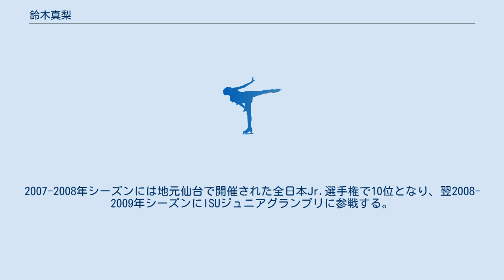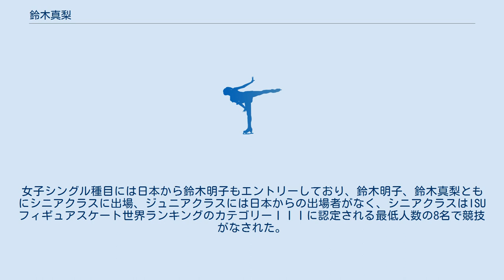鈴木真梨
鈴木 真梨（すずき まり、英語: Mari Suzuki, 1991年11月2日 - ）は、日本のフィギュアスケート選手（女子シングル）。
 2009年ウィンターゲームズNZ2位。
 1991年仙台生まれ。
1997年にスケートを始める。
 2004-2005年シーズン、全日本フィギュアスケートノービス選手権で3位となり全日本Jr.選手権に初出場。
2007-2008年シーズンには地元仙台で開催された全日本Jr.選手権で10位となり、翌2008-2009年シーズンにISUジュニアグランプリに参戦する。
 この年全日本Jr.選手権で2位となり、全日本フィギュアスケート選手権、世界ジュニアフィギュアスケート選手権に初めて出場。
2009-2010年シーズンの日本スケート連盟ジュニア特別強化選手に指定された。
 2009年、初のシニアクラス国際競技会となったウィンターゲームズニュージーランドで2位となる。
なお、ウィンターゲームズニュージーランドの選手招待文書では各種目・クラスには各国から1名ずつの参加を受け付けるとなっていた。
女子シングル種目には日本から鈴木明子もエントリーしており、鈴木明子、鈴木真梨ともにシニアクラスに出場、ジュニアクラスには日本からの出場者がなく、シニアクラスはISUフィギュアスケート世界ランキングのカテゴリーⅠⅠⅠに認定される最低人数の8名で競技がなされた。
 このシーズンの全日本Jr.選手権では22位と大きく順位を落とした。